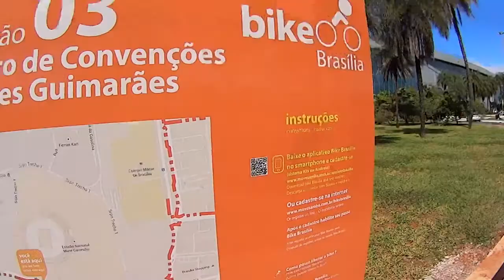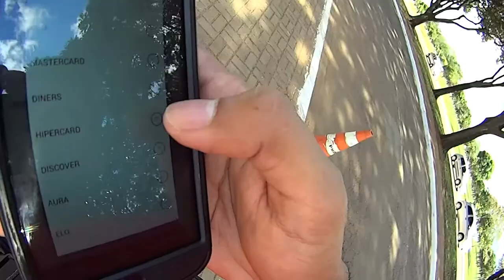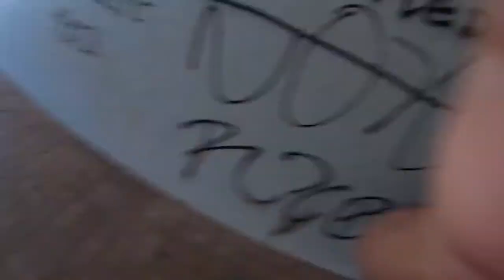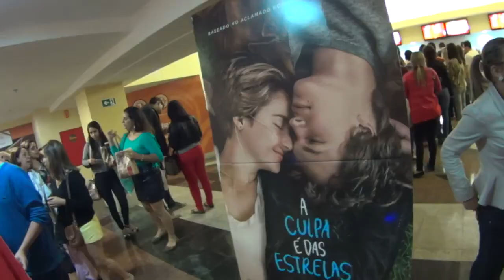vlog207 - Touring the city of - Brasilia, Brazil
I go all over the city on this day. I started by going to see a few of the major landmarks. I also went to the central park, and finished up at the mall for a movie.